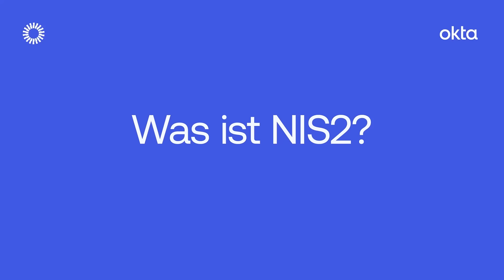Was ist NIS2? (Deutsche)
Die neue NIS2-Richtlinie der EU kommt.. In unserem 8-minütigen Video haben wir für Sie das Wichtigste dazu zusammengefasst – und verraten Ihnen, wie Sie sich vorbereiten.